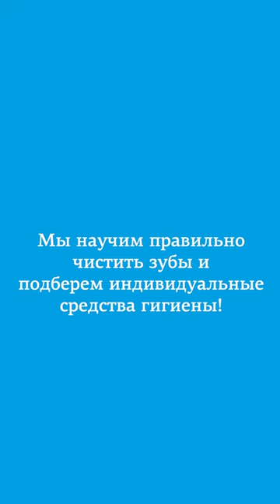👉 Как правильно пользоваться электрической и звуковой щеткой?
Врач высшей категории, специалист по лечению подростков и травме зубов, главный врач клиники «Дентал Фэнтези» на Фрунзенской Михалькова Екатерина Сергеевна рассказывает, как правильно пользоваться электрической или звуковой щеткой.

Самым эффективным способом чистки зубов для детей от трех лет является применение электрической или звуковой зубной щетки, так как необходимое количество движений выполняется за очень короткий промежуток времени. Их эффективность поможет определить индикатор налета.

Braun Oral-B — самая простая модель электрической щетки для детей, которая работает на аккумуляторах. Чистка каждого зуба такой щеткой проводится в течение 2-3 секунд. При этом необходимо поставить головку щетки так, чтобы щетинки «обняли» зуб со всех сторон. Начинать следует со стороны щеки. Заканчивать стороной языка.

Главным плюсом звуковой щетки является то, что она интерактивна. В ней есть приложение с таймингом чистки и элементами игры. Применяя такую щетку, необходимо при чистке каждого зуба совершать выметающие движения. Звуковая щетка больше вибрирует, чем электрическая. Следует это учитывать, если ваш ребенок чувствителен к этому.

Самое важное в выборе щетки — это предпочтения ребенка.

ШЕСТЬ КЛИНИК В МОСКВЕ:

м. Киевская Брянская, 7 Пн-Вс: 08:00 – 22:00

м. Кунцевская Молодогвардейская, д. 2, к. 1 Пн-Вс: 08:00 – 22:00

м. Проспект Мира Пр. Мира, д. 36, стр. 1 Пн-Вс: 8:00 – 22:00

м. Речной вокзал Ленинградское шоссе, 92А Пн-Вс: 10:00 – 20:00

м. Новые Черемушки Гарибальди, д. 15 Пн-Вс: 08:00 – 22:00

м. Фрунзенская Ефремова, д. 10, к. 2 Пн-Вс: 10:00 – 20:00